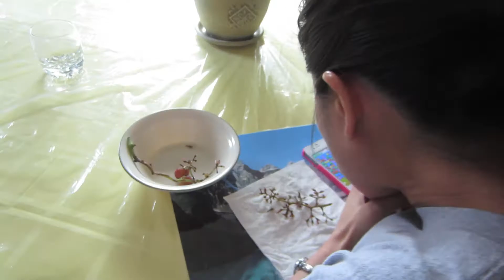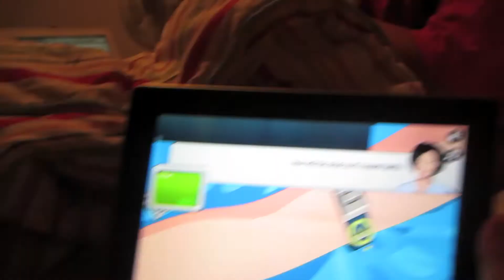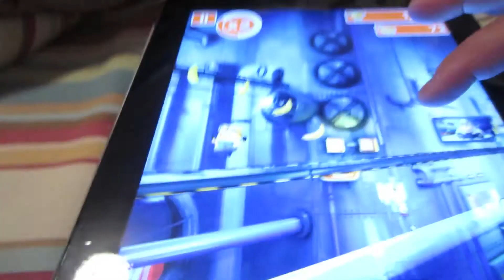DAY 56: VLOG TAKEOVER! - 08/08/13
My little brother tries 2 b a handyman again! And we have a super lazy day that includes: black ops 2 & food network